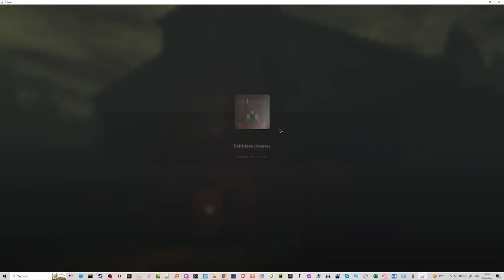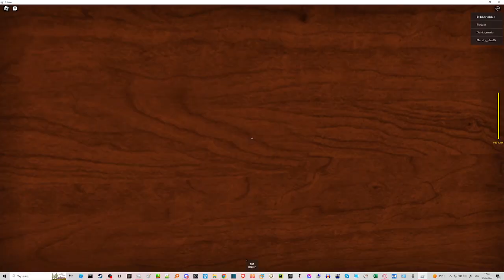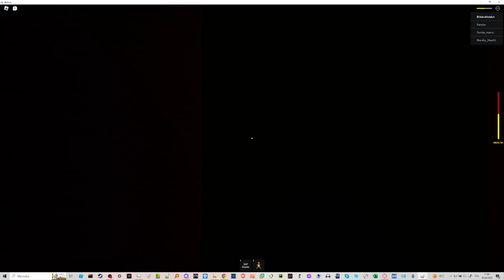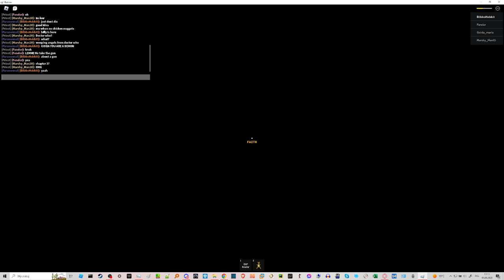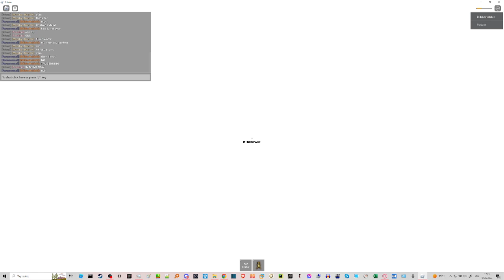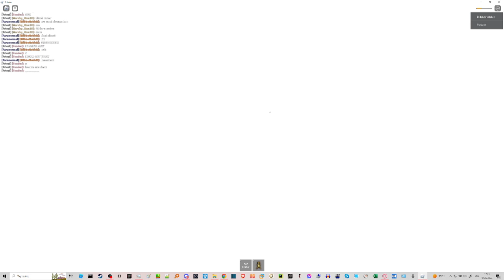zabawa w egzorcystę | Poradnik jak zdobyć TRUE ENDING w FAITHLESS